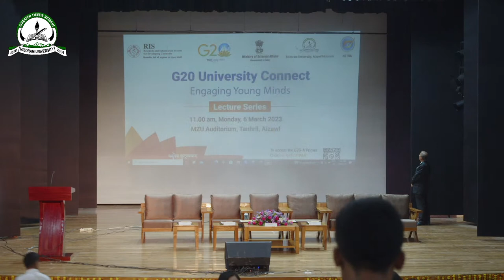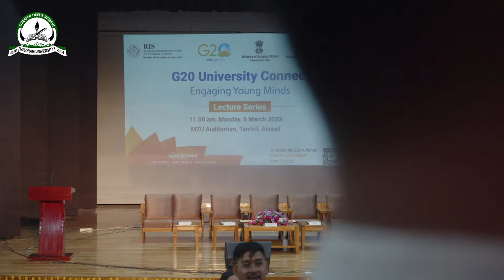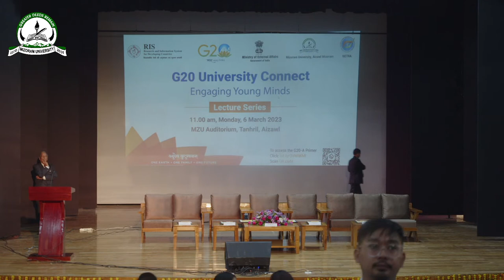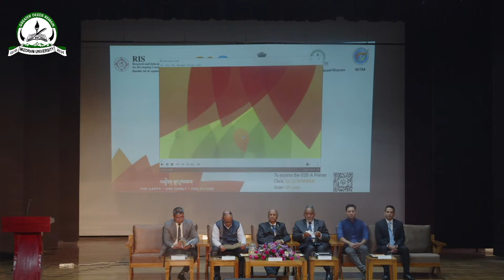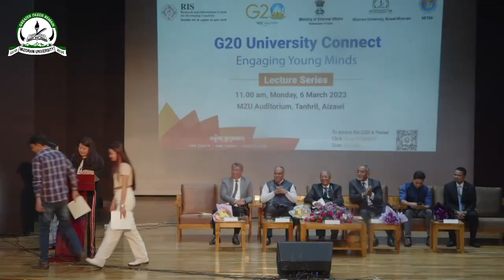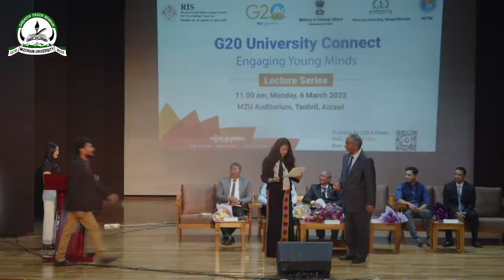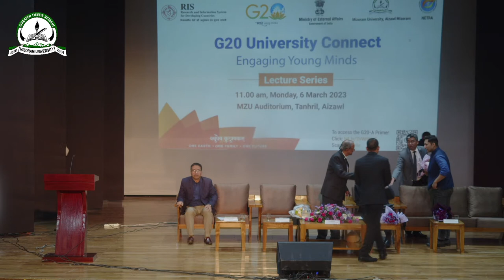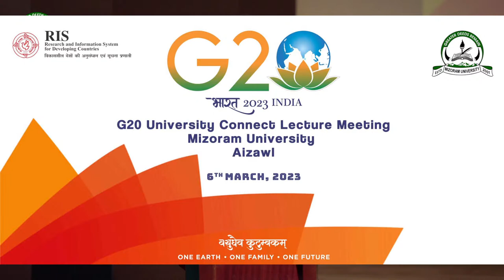G20 University Connect Lecture of Mizoram University (6th March 2023)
The G20 University Connect Lecture Series on the theme “Engaging Young Minds” was held at Mizoram University (MZU) on 6th March, 2023. The programme commenced with a welcome speech from Prof. Srinibas Pathi, President, who welcomed the dignitaries and attendees. He highlighted the importance of the G20 Lecture Series organised in collaboration with the Ministry of External Affairs, and Research and Information System for Developing Countries (RIS) with Mizoram University.
A special lecture was delivered by Ambassador Lalduhliana Ralte, Former Diplomat, Government of India. He conveyed his wisdom and knowledge about the G20 Presidency, its diverse membership from economic and financial aspects to health, agriculture and sustainable development. He also enlightened the audience with the benefits of the event for India and Mizoram as a state. Digital transformation and friendly environmental related actions are crucial aspects highlighted in his speech as well as “common but differentiated responsibilities” that nations must undertake. He expressed the importance of India’s endeavour to find ways to improve and exchange best practices for sustainable development.
The Chief Guest, Honourable Vice Chancellor of Mizoram University, Prof. Pravakar Rath expressed his hearty gratitude for the success of the event. He expressed how great opportunity it was for Mizoram University to be a part of G20, and looks forward to future prospects regarding sustainable development.
The Guest of Honour, Prof. Lalnundanga, Registrar of MZU conveyed wonderful words of encouragement for the future. He highlighted the need to focus on climate change and renewable energy. He also addressed the role to be played by the university. He further added that academics have the responsibility to contribute towards the sustainable development through research - to identify the problems, and to overcome by providing a solution.
Technical Session:
Financing Higher Education: G20 Best Practices by Prof. Vanlalchhawna, Finance Officer, MZU
Prof. Vanlalchhana gave a lecture on the importance of investment in education of countries, specifically Australia, Canada, China, South Korea, India and United States of America. He explained the role played by the government, public and private sectors in financing education.

Prospects of International Student-Exchange Among G20 Nations by Prof. H.K. Laldinpuii Fente, International Affairs, MZU
Prof. H.K. Laldinpuii Fente gave a speech on the importance of internationalisation of the curriculum to expand knowledge both regionally and internationally. She expressed the need to be knowledgeable and culturally sensitive while promoting Indian-based value education and promote our cultural heritage and knowledge internationally through cross-cultural research endeavours.

Prof K.V. Reddy explained the importance of collaborative research aligned to the G20 summit, and its challenges amidst the undesirable circumstances in fulfilling prospects.

Sharing of Learning Resources & Educational Excellence Among G20 Nations by Prof. Loknath Mishra, Head, Dept. Of Education, MZU
Prof. Loknath Mishra lectured about the benefits of investment of positive outcomes in education by developed countries. He spoke about the executions implemented by India in digitalization to ensure equity and affordability for free access and the impact of technology on global terms.

Synergy between NEP 2020 & Vision of G20 by Prof. Lalnilawma, Head, E&RD, & Nodal Officer, NEP 2020, MZU & NETRA Representative
Prof. Lalnilawma discussed safety measures of environment and sustainability to ensure oneness among humans, flora, fauna and all forms of life. He highlighted the importance of collaboration and coordination with others in research and the need for awareness to be followed by action towards sustainable development.

Mr. Jayant Chaudhary, RIS
Mr. Jayant Chaudhary expressed the importance of cooperation of India with other developed countries and encouraging student exchange programs through scholarships. He highlighted the role of localising Sustainable Development Goals. He urged and requested young scholars and faculty to explore topics related to SDGs in contributing towards the development of the North East Region.